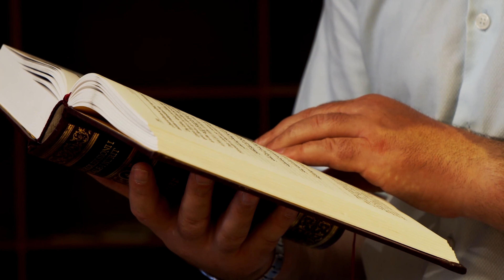3 vepra te bukura që duhet ti bësh për Fitër Bajram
Prej Suneteve te fiter bajramit

Seid bin el-Musejib (Allahu e meshirofte!): Sunetet e fiter bajramit jane tre:

1. Shkuarja ne kembe ne sheshin ku behet falja.

2. Ngrenia para daljes (te hahen hurma numer tek).

3. Larja e trupit.

El-Irva (3/104)